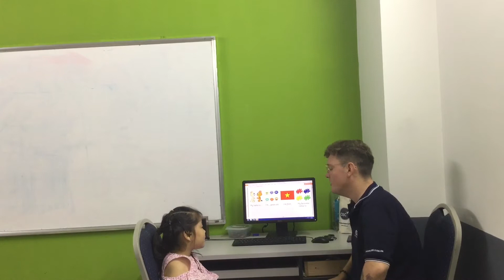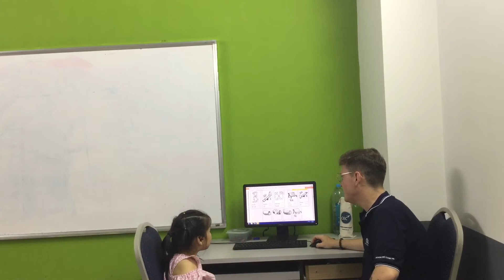CEC | Test in July | Video Test 1 - Nguyễn Quý Phương